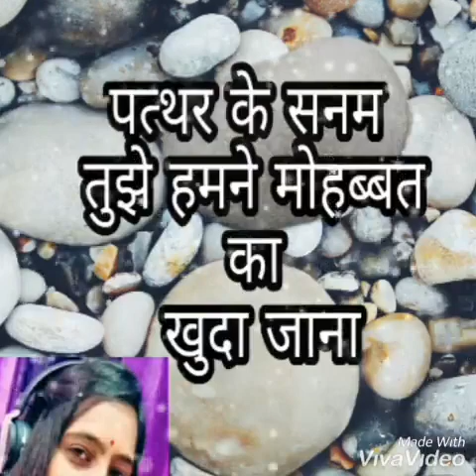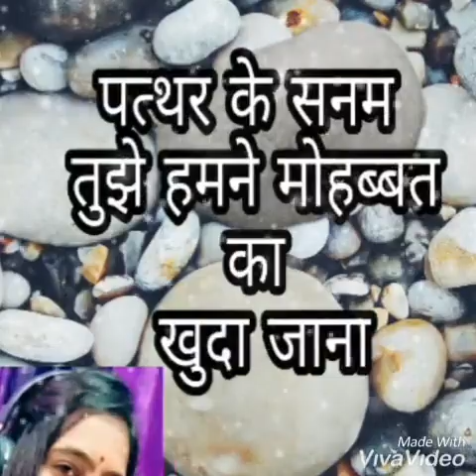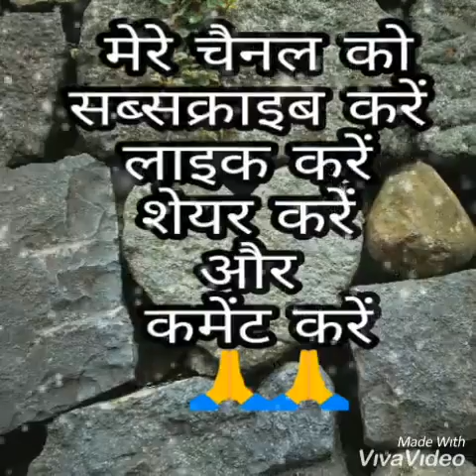पत्थर के सनम तुझे हमने मोहब्बत का खुदा जाना रेखा भरत जैन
खुदा जाना
बड़ी भूल हुई अरे हमने यह क्या समझा यह क्या जाना

Marwadimeinbeisaraswagat kara sa
bridalcouple entry
R2BRocksrekhabharath
jamanjaiyo Mane akhadile RO taro Lage o Mane bhaiya ro Parivar pyaro Lage R2B Rocks rekha bharath
jaman jaiyo Mane akhadile RO taro Lage o Mane bhaiya ro Parivar  pyaro Lage